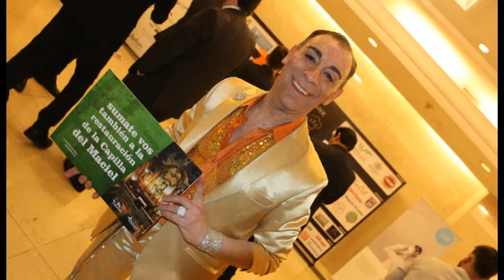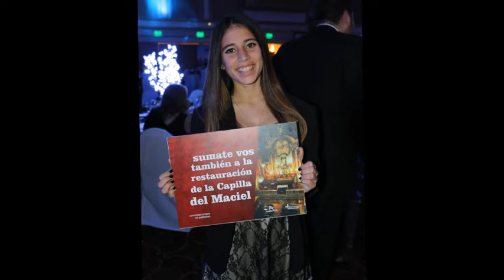¡Sumate vos también a la Restauración de la Capilla del Hospital Maciel!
"UNA NOCHE A TODO ARTE", un evento único en el que destacados artistas de nuestro país se unen por una noble causa por la recuperación de la Capilla del Hospital Maciel. Será una cena de gala para 450 invitados con una gran producción y puesta en escena, donde integrantes de la Orquesta Sinfónica Juvenil del SODRE, el tenor Ariel Cazes y el coro de Niños del SODRE, entre otros importantes artistas nacionales nos harán pasar una noche única y pocas veces vista en nuestro país.

Por reserva de tickets y venta de mesas para empresas, comunicarse al 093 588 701 / 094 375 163 / 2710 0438